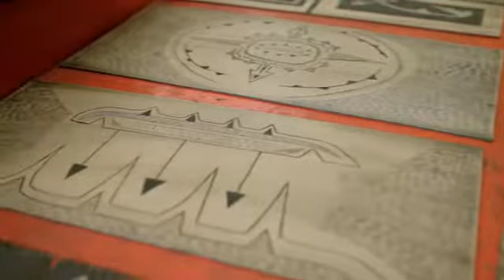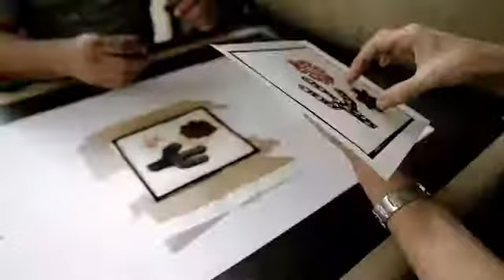Escola de Artes e Ofícios Thomaz Pompeu Sobrinho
Programa Check-in em pauta com os  amigos Gerson Ipirajá Ipirajá, Daniel Chastinet , Fabiana Z Azeredo, e Sandra Montenegro de Holanda.  Comentando sobre o processo litografica é muito bacana vale a pena ver . Ateliê Escola de Artes e Ofícios Thomaz Pompeu Sobrinho.